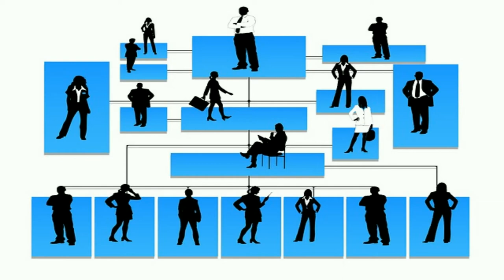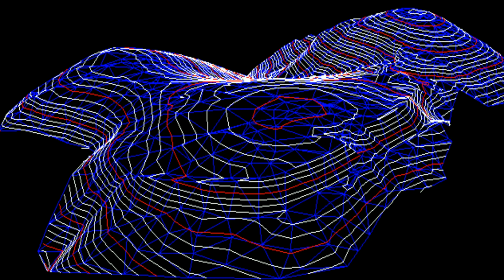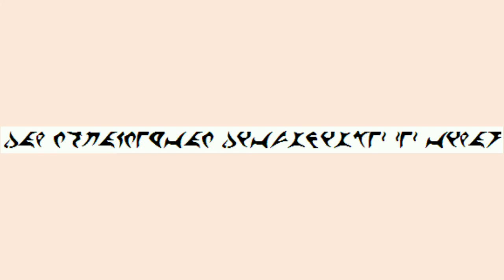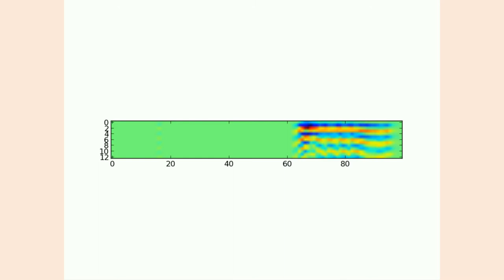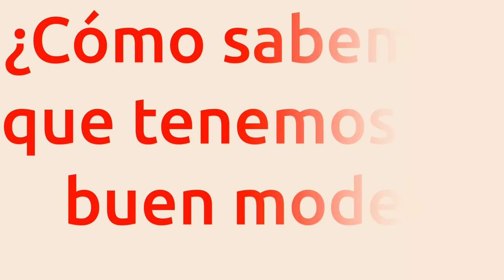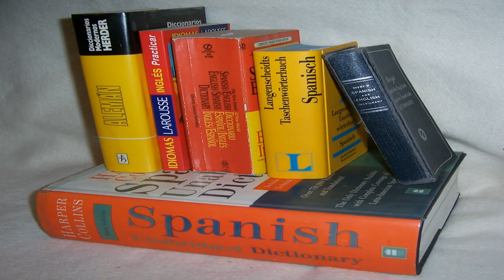¿Qué es aprendizaje automático?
Música de:
4 Chip Fire by Robodub,